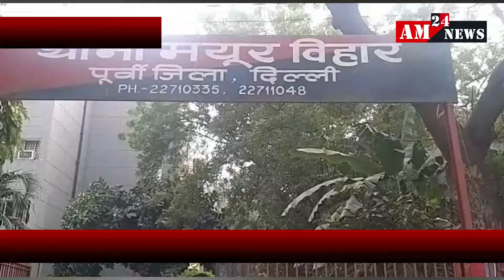युवक की चाकू से गोदकर हत्या करने का प्रयास I AM 24 NEWS